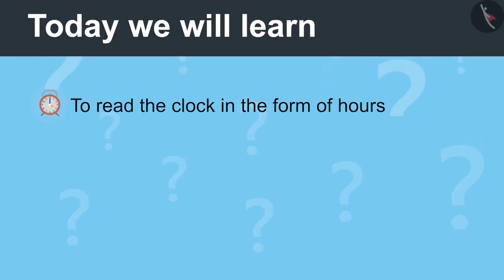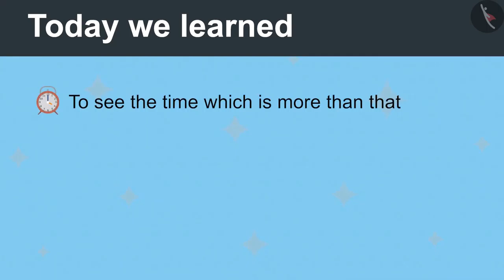Reading a Clock | Part 2/3 | English | Class 4